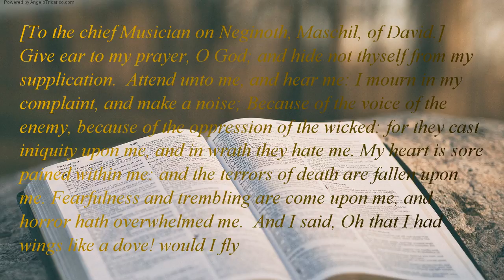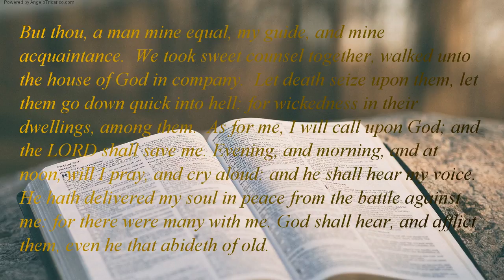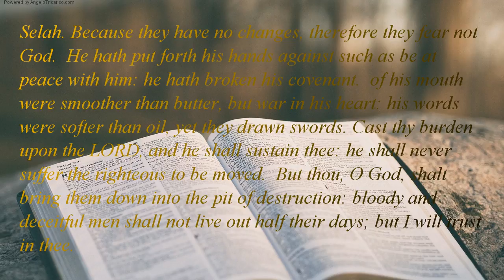The Holy Bible | book 19 - Psalms - Chapter 55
[To the chief Musician on Neginoth, Maschil, of David.] Give ear to my prayer, O God; and hide not thyself from my supplication.  Attend unto me, and hear me: I mourn in my complaint, and make a noise; Because of the voice of the enemy, because of the oppression of the wicked: for they cast iniquity upon me, and in wrath they hate me. My heart is sore pained within me: and the terrors of death are fallen upon me. Fearfulness and trembling are come upon me, and horror hath overwhelmed me.  And I said, Oh that I had wings like a dove! would I fly away, and be at rest. Lo, would I wander far off, remain in the wilderness. Selah. I would hasten my escape from the windy storm tempest. Destroy, O Lord, divide their tongues: for I have seen violence and strife in the city. Day and night they go about it upon the walls thereof: mischief also and sorrow in the midst of it. Wickedness in the midst thereof: deceit and guile depart not from her streets. For not an enemy reproached me; then I could have borne : neither he that hated me did magnify against me; then I would have hid myself from him: But thou, a man mine equal, my guide, and mine acquaintance.  We took sweet counsel together, walked unto the house of God in company.  Let death seize upon them, let them go down quick into hell: for wickedness in their dwellings, among them.  As for me, I will call upon God; and the LORD shall save me. Evening, and morning, and at noon, will I pray, and cry aloud: and he shall hear my voice. He hath delivered my soul in peace from the battle against me: for there were many with me. God shall hear, and afflict them, even he that abideth of old. Selah. Because they have no changes, therefore they fear not God.  He hath put forth his hands against such as be at peace with him: he hath broken his covenant.  of his mouth were smoother than butter, but war in his heart: his words were softer than oil, yet they drawn swords. Cast thy burden upon the LORD, and he shall sustain thee: he shall never suffer the righteous to be moved.  But thou, O God, shalt bring them down into the pit of destruction: bloody and deceitful men shall not live out half their days; but I will trust in thee.